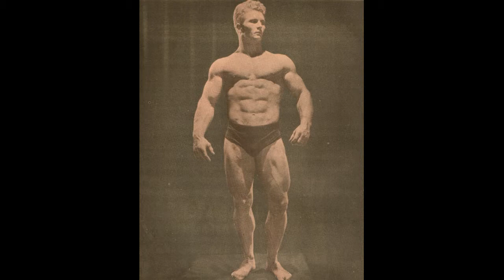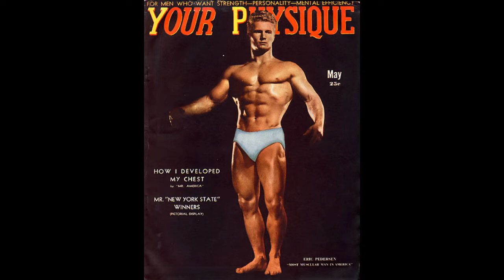Great NATURAL Physiques - Eric Pedersen - Bodybuilding & Fitness Motivation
Great Natural Physiques - Eric Pedersen (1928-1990)

Contest history

1947 AAU Mr. California, 1st
1947 AAU Mr. America, 2nd